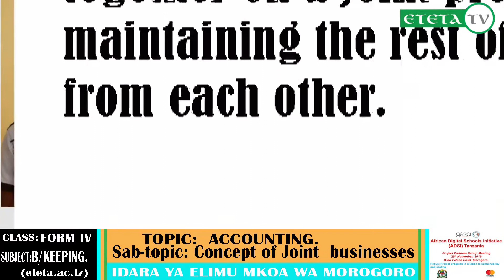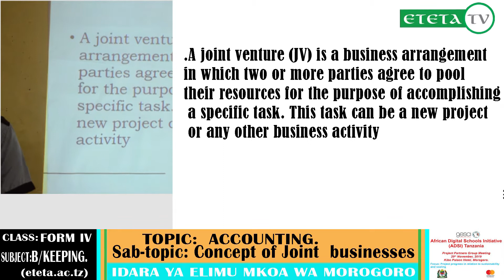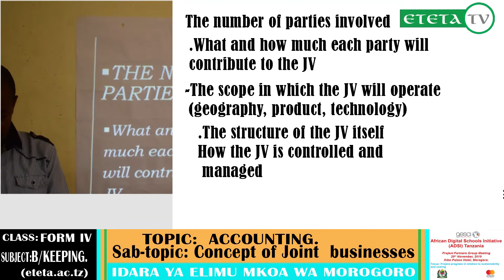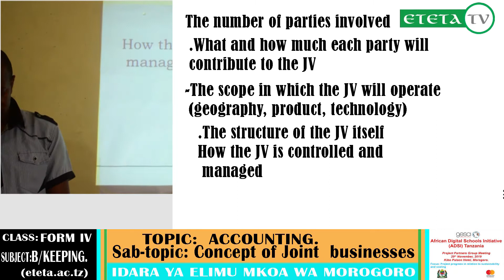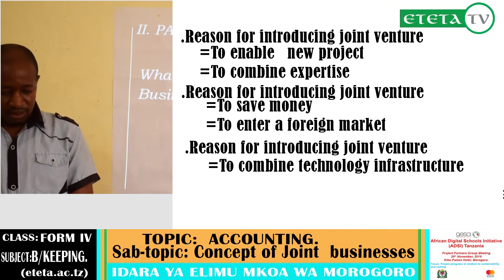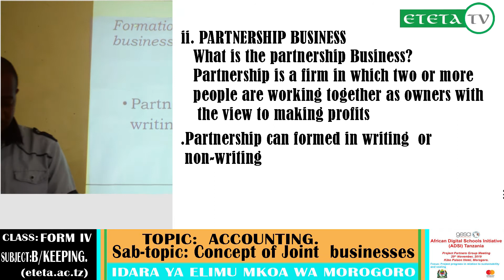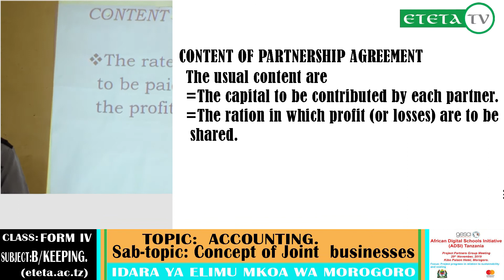BOOK KEEPING FORM IV TOPIC: ACCOUNTING SUB TOPIC: CONCEPT OF JOINT BUSINESS